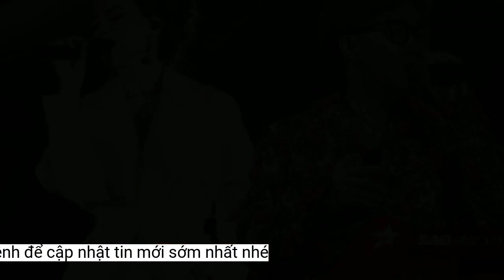Hồ Ngọc Hà 'hớn hở' vì thuê được nhân viên dọn dẹp mới có '1-0-2' những ngày cận Tết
Dân tình được phen trầm trồ: 'Ai sướng bằng Hồ Ngọc Hà?'Mới đây, Hồ Ngọc Hà lại khiến dân tình thích thú khi cô hớn hở khoe "nhân viên" dọn nhà mới có "một-không-hai". Hóa ra, nhân vật đó không ai xa lạ chính là nhóc tỳ Lisa.
Đồng thời, Hồ Ngọc Hà và Kim Lý cũng gia nhập hội phụ huynh "cuồng con" chính hiệu của Vbiz khi không ngừng đăng tải những khoảnh khắc đời thường của hai bé. Sự hiện diện của Lisa-Leon luôn khiến gia đình ngập tràn tiếng cười, cũng chính là động lực lớn nhất của nữ ca sĩ và chồng, giúp cả hai cùng thăng hoa trên con đường sự nghiệp.
"Nữ hoàng giải trí" Hồ Ngọc Hà luôn là một trong những nghệ sĩ được công chúng yêu mến và quan tâm theo dõi. Không những về khía cạnh nghệ thuật, cuộc sống gia đình hạnh phúc của Hồ Ngọc Hà cũng được các khán giả chú ý.
Điều này khiến các cư dân mạng trầm trồ không ngớt. Dù còn ít tuổi, Lisa đã rất thông minh và hiểu chuyện khi biết phụ giúp cha mẹ công việc nhà. Trước đó ít lâu, Lisa cũng thể hiện sự tinh tế, tình cảm khi xung phong làm nail và chăm sóc bàn chân cho mẹ. Cô bé khiến Hồ Ngọc Hà phải thốt lên:"Có đứa con gái không còn gì mong ước hơn".
Hồ Ngọc Hà và Kim Lý là cặp đôi đẹp và đình đám của showbiz Việt. Hiện tại, họ đang có cuộc sống viên mãn bên cạnh nhau cùng với cặp song sinh Lisa - Leon khiến nhiều người ngưỡng mộ. Bên cạnh đó, sự đáng yêu và thông minh của 2 nhóc tì dù còn nhỏ tuổi cũng khiến nhiều khán giả thích thú.
Gia đình hạnh phúc của Hồ Ngọc Hà
Hồ Ngọc Hà thích thú khoe khoảnh khắc nhóc tỳ Lisa cầm chổi quét nhà
Hồ Ngọc Hà đã rất hào hứng đăng tải hình ảnh nhóc tỳ Lisa cầm chổi quét nhà rất chăm chỉ. Nữ ca sĩ hài hước chú thích: "Có con em dọn nhà mới". Có vẻ, Tết đến xuân về, nhóc tỳ Lisa đã "tình nguyện" giúp cha mẹ một tay dọn nhà đón Tết.